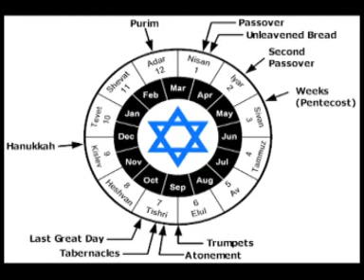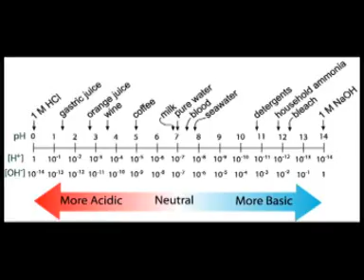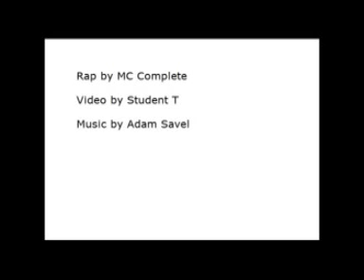the mines of dingledine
What do Matisyahu, Natan Sharansky , and Ann Coulter have in common?  Not much, but they do come together in this new song about Hanukkah and the separation of church and state by MC Complete, Adam Savel and Student T!